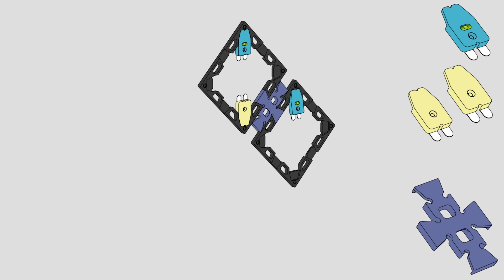Install Instructions - Mini Diamond Grid Spacing 1x2x1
Mini Diamond Grid Spacing 1x2x1 Spacekit